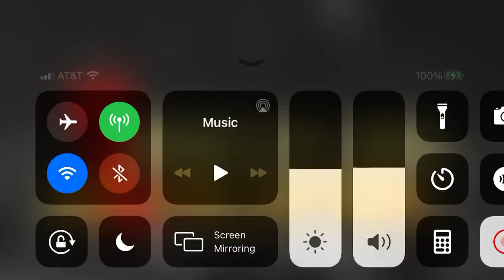Wrestling Revolution: S1 E1 - TJ Railfans WWE Debut - TJ Railfan vs Dan Fever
I am retired from hmmsim 2, thank you railfanners for giving me links to hmmsim.